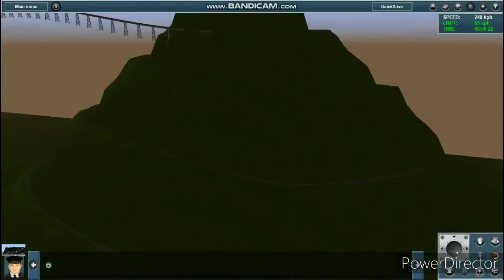Jacksepticeye screaming on The Polar Express REUPLOAD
Can you guys show this to jacksepticeye for me